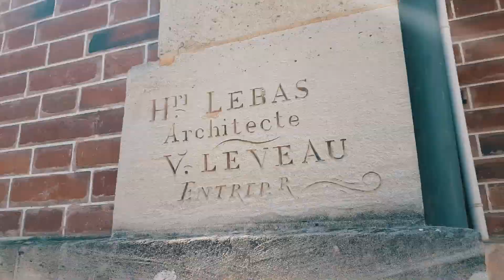BOISSY L'AILLERIE - CITY IN MOTION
Laissez-vous emporter par la nature afin de vous évader.

Dites moi en commentaire ce que vous en pensez, likez et partagez si vous aimez !

Mon matériel :
-Objectif Pixter